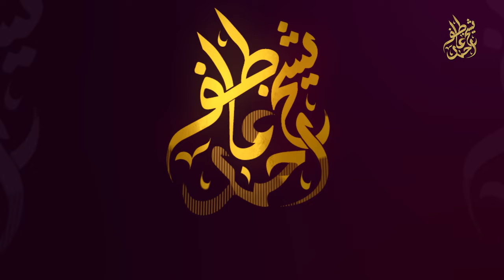Allah Ki Madad Kyun Nahi A Rahi? | اللہ کی مدد کیوں نہیں آرہی؟ | Shaykh Atif Ahmed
Why is our help not coming despite asking Allah for help?What is the reason? When do we remember Allah? Why do we have so many worries today? What will we gain from worldly life? What does Allah want for us? And how can we be saved from the difficulties of this world? Watch further details in this video.